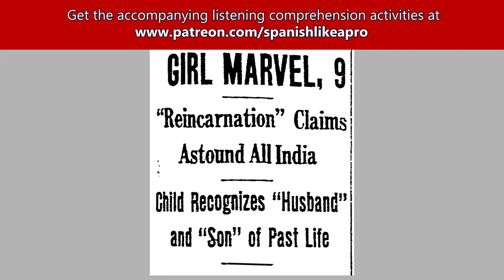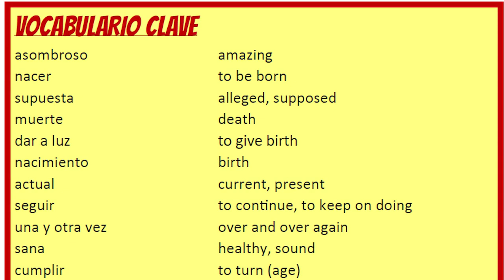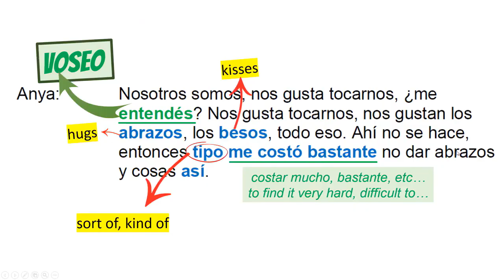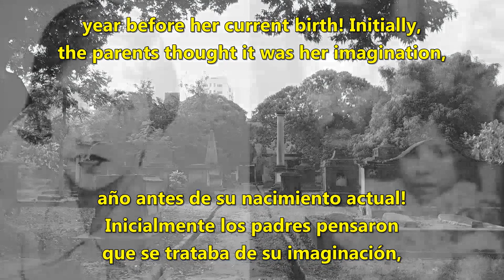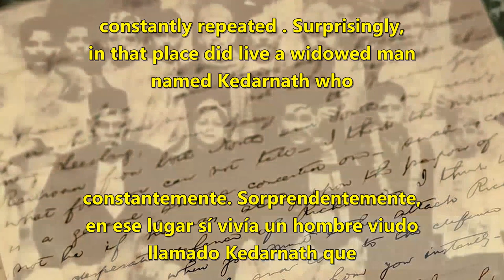NOTILOCA #14- SPANISH LISTENING COMPREHENSION PRACTICE: THE AMAZING CASE OF SHANTI (Special Report)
These special reports will provide you with the kind of Spanish Listening Practice you need to develop your listening comprehension and sound like a native Spanish speaker in no time!

¡Hola amigos!
My name is Julio Foppoli, and I want you to Speak Spanish Like a Pro! That's why today I am bringing you another amazing training video.

The structures are in line with those that you see in levels A2 to B2 in the DELE standards.  However, the pace of speech in those levels of DELE is unnaturally slow, with unnecessary pauses everywhere. My materials will show you real Spanish at all times, which means "fast" for a non-native speaker.

My goal is to train you to understand real speech, not to make the audio easier or slower to give you a false sense of accomplishment. These materials are not slowed down in any shape or form.

This video is a great tool to measure your listening comprehension, but if you want to get serious and improve your comprehension, please check out my Patron Activities Membership:

If you like these materials,
PLEASE CONSIDER HELPING THIS CHANNEL GROW!
Do you want to improve your listening skills faster? Would you also like to help us grow? Check this out!

Julio Foppoli :)

shanti devi, interview,shanti devi punarjanma,shanti devi reincarnation,